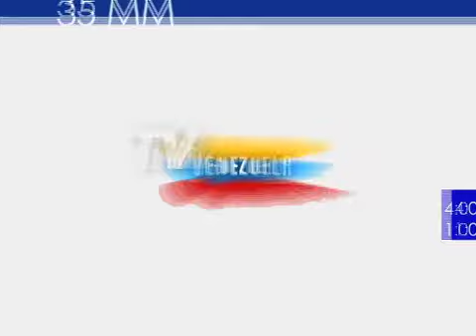Estreno de 35 Milmetros este sábado 3 por Tv Venezuela